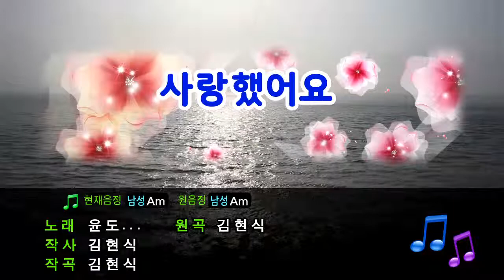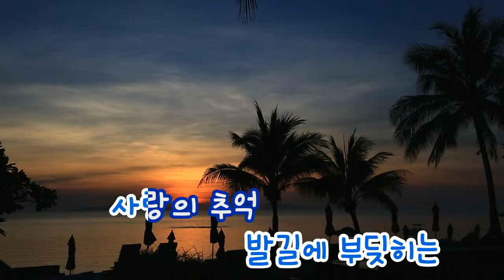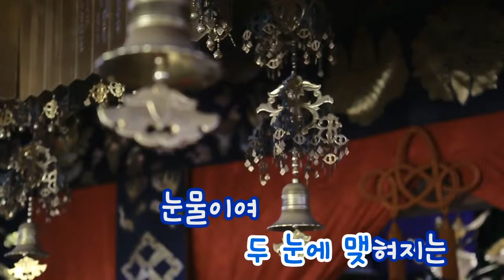[TJ노래방] 사랑했어요 - 윤도현밴드 / TJ Karaoke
I Loved You - YB -- TJ Karaoke Song NO. 17911
사랑했어요 - 윤도현밴드 -- TJ노래방 곡번호 17911

▶ ZillerSong Mobile : Android/IOS
▶ K-POP STAR Global Package : Android/IOS
▶ TJ TV Karaoke (Korean ONLY) : KT OllehTV , LG U+TV, SK BTV